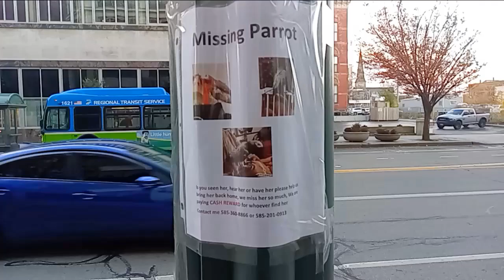Missing 🦜 Parrot! or , Flier on a Street Pole on Main Street in Ro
Missing 🦜 Parrot! Call or , Flier on a Street Pole on Main Street in Rochester, New York, November 8th, 2023